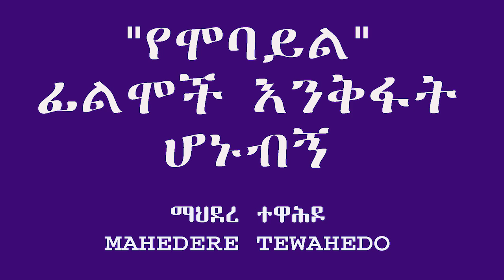"የሞባይል" ፊልሞች እንቅፋት ሆኑብኝ